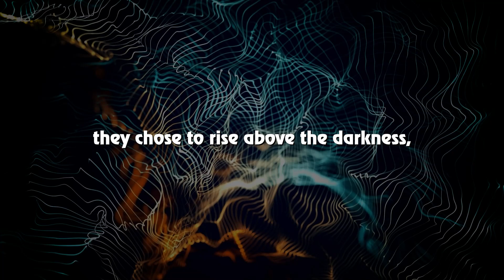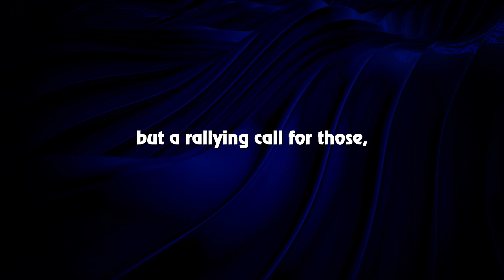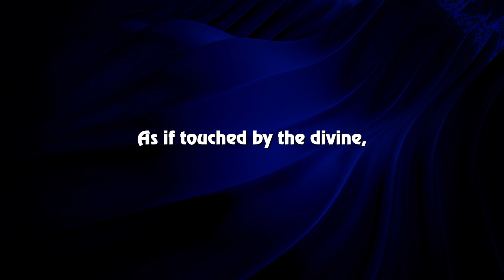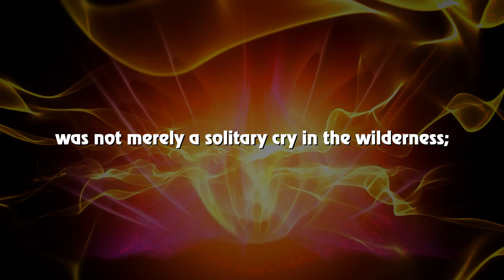The Voice of Change | Life Changing Story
And so, my friends, remember this tale when you feel your own voice trembling within you, hesitant to rise above the noise of the world. Know that within you lies the power to change lives, to challenge the injustices that surround us. Embrace the fire that burns within your soul and unleash the force of your voice upon the world.

For in the tapestry of destiny, there is no insignificance—only a chorus of voices that can shape the course of humanity. Be the voice of change, and let it resound through the ages, reminding all that a single voice can ignite a revolution and pave the way to a brighter, more just future.